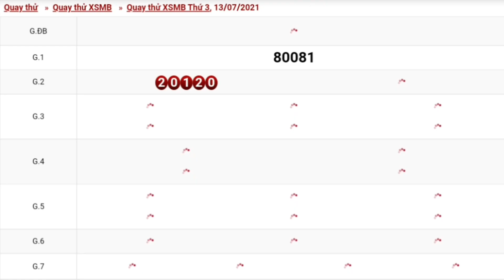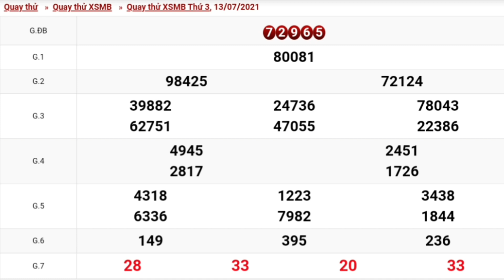XSMB - QUAY THỬ DỰ ĐOÁN KẾT QUẢ XỔ SỐ MIỀN BẮC NGÀY 13/07/2021 - XSMB PHẦN 4